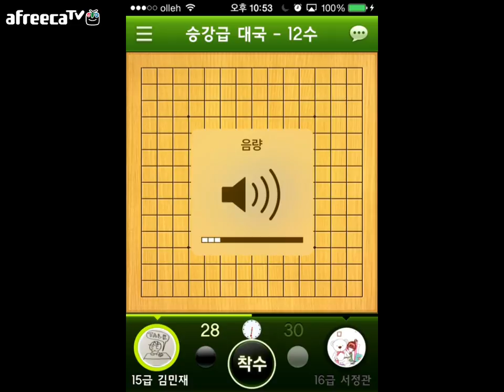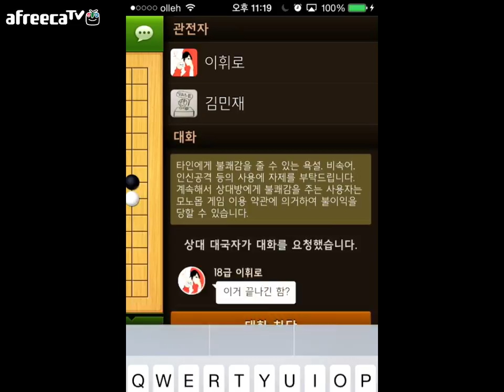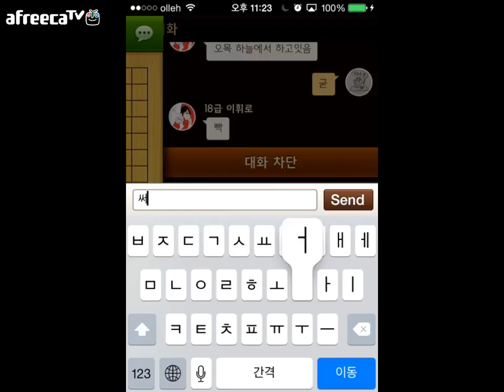[켰는데깨고파]141217 오목